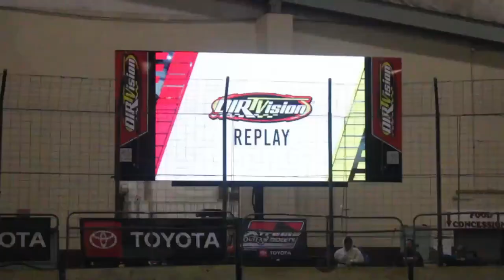IT GETS XTREME AT DU QUOIN! | T-Mez + McIntosh in victory lane | Xtreme Season opener | Du Quoin, IL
Hello and welcome to today's video! Today we went back to Du Quoin, Illinois for the Xtreme Outlaw Series presented by Toyota season opener. It was our third time covering a national series race. This year's visit by the Xtreme Outlaw Series was off the charts. It had it all. Great racing, a classic T-Mez interview, and it never felt like you were on the edge of your seat. Xtreme and everyone at World Racing Group put on an amazing show and if you have never been, I highly recommend it! I presented EHR Eli Holden Racing with his DOTY and his Master Class membership awards, met new people, and got to do what I love the most. For me, it's hard to believe that when I started this crazy adventure, I never thought I'd get to this level. I just have to thank Jeremy Sneed for taking the chance on me this year, bringing me on, and always allowing me to do what I love. I never could have gotten to this point this year if he never did. I hope I am doing a good job. And thank you to all who support me! I am so blessed to be able to do this and I intend on making it big one day. It's now onto Red Hill Raceway April 6 for the tribute to Levi Jones USAC Sprint car race. Hope to see you there!

Timestamps:

Xtreme Outlaw Feature (night one) 13:04
Xtreme Outlaw Feature (night two) 46:43
Restrictor feature (night one) 24:03
Junior Sprint Feature (night one) 30:23
Non-Wing Outlaw Feature (night one) 34:28
Junior Sprint Feature (night two) 57:29
Restrictor Feature (night two) 1:00:35